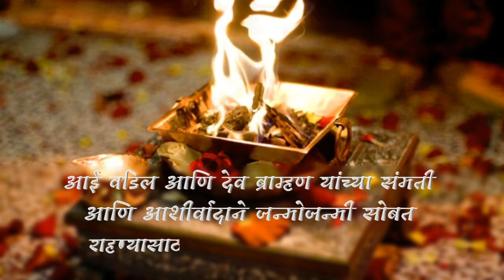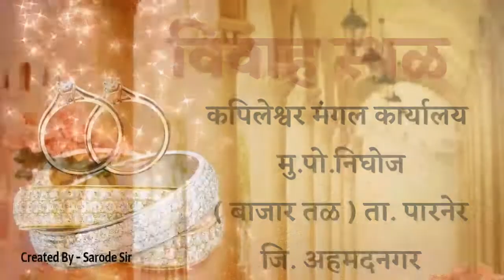Wedding invitation | Supriya Weds Rahul |Babar and Shete Family Created By - Sarode Sir